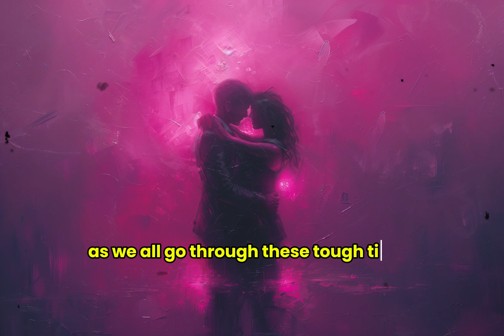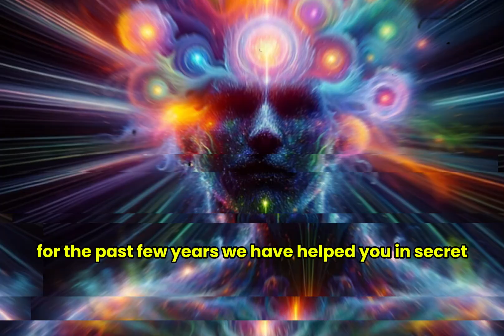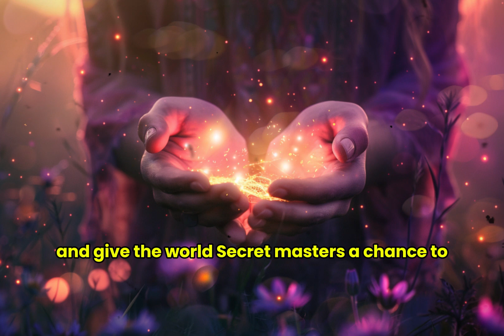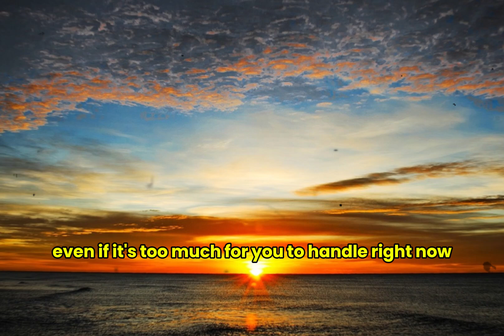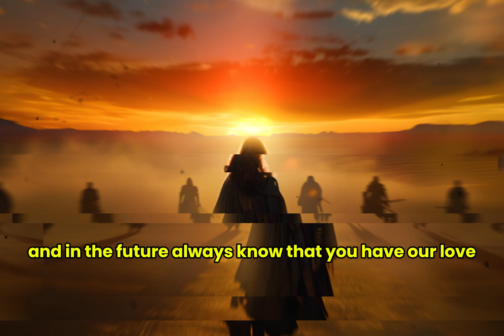Galactic Federation of Light Big Changes Are Coming, We are announcing our presence now!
In today's video, we share an incredible message from the Galactic Federation of Light that brings hope and reveals the big changes coming to our world. As we navigate these challenging times, it's essential to remember that those with spiritual wisdom are on the verge of transformative experiences.

Join us as we explore the uplifting words from the Prime Creator, who acknowledges the rising anxiety in our lives and offers peace and comfort. Discover how the Galactic Federation of Light is preparing to make their presence known across the globe, heralding a new era of self-awareness, compassion, and unity.

Learn about the exciting opportunities for healing, enlightenment, and connecting with your cosmic roots. This is a time of unprecedented awakening, where truth will prevail, and the hidden knowledge of your past and future selves will come to light.

Don't miss this chance to embrace your multidimensionality and step into a beautiful, loving future. Together, let's embark on this journey towards a brighter tomorrow filled with love, peace, and understanding.

Sending you love and positive vibes as we embrace these remarkable changes together!
Galactic Federation of Light
Prime Creator's message
Spiritual awakening
Cosmic consciousness
Light beings